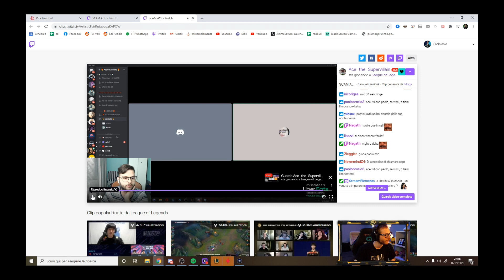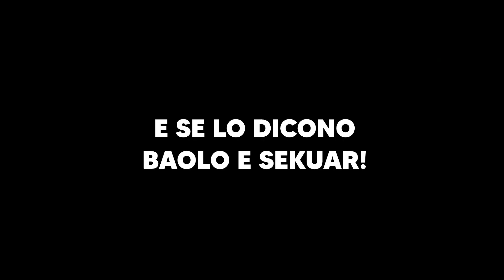🔥 SCOPAZZINI vs MINI BANDA SACRA 🔥